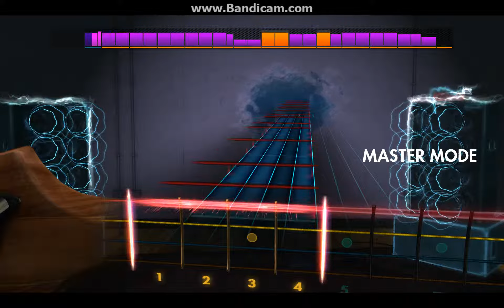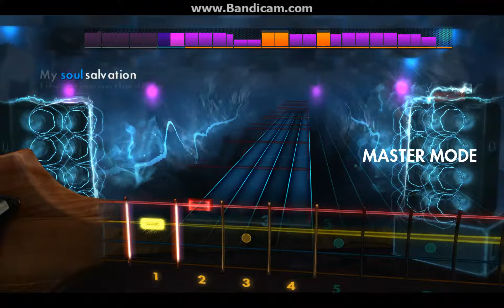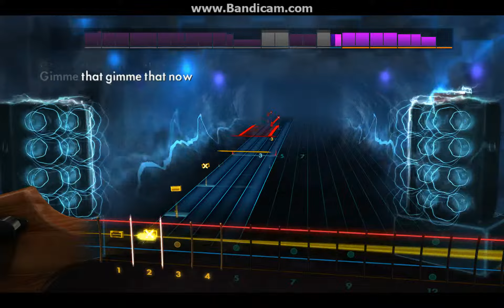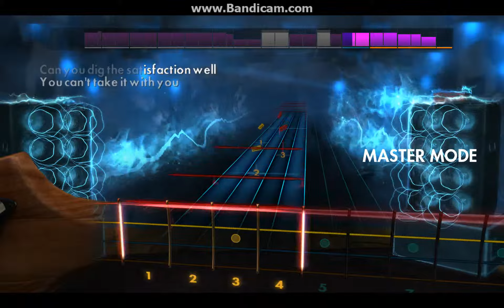Rocksmith 2014 - Bass - Thunderkiss65